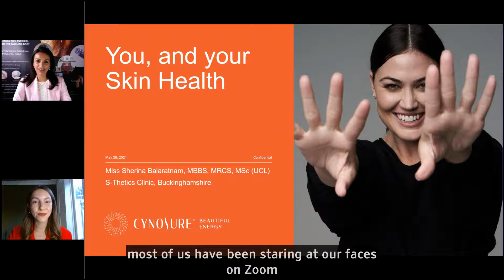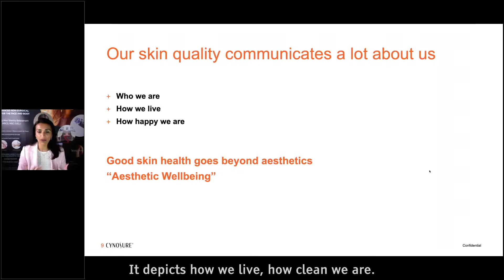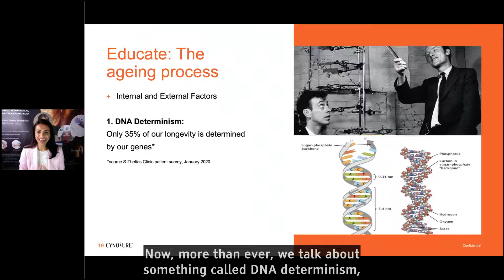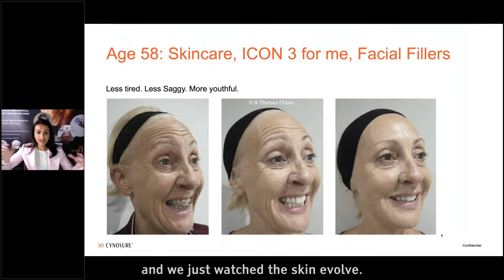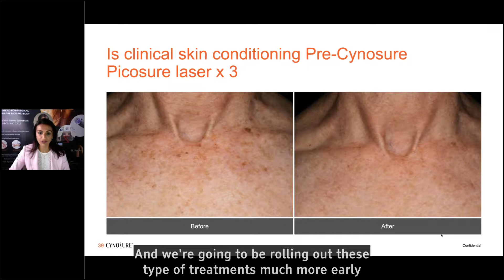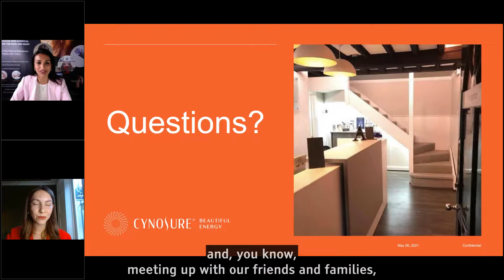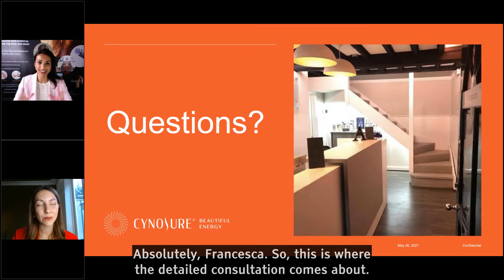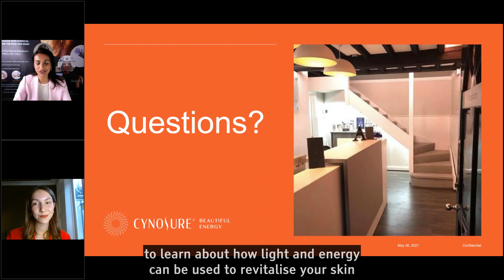‘Good Skin Health & Aesthetics’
⚡ ‘Beautiful Energy’ ⚡

❓One of the most common questions I am asked in my patient consultations is: ‘how do I achieve and maintain healthy skin?’

🎙️ It was a pleasure to discuss this very topic recently with my co-host, Francesca White, Health + Beauty Editor-at-Large at Tatler ✨

🎙️ We discussed a wide range of aesthetic topics & trends including how we incorporate technology and treatments to your patient journey at S-Thetics Clinic:

🩺 The consultation process
📸 Facial and full body imaging
💦 Medical grade facial treatments
💡 Light based technologies such as lasers and LED
💉 Facial injectables
🌡️ Radiofrequency skin tightening
🧪 Cosmeceutical skincare and the formulation process
💊 Nutraceuticals + supplements
⚡ What Travels At 1-trillionth Of A Second?
💪🏻 Non-surgical body contouring
🏡 At-home skincare and treatments

🌎🌍🌏 This was the first in a series of free-to-join global webinars organised by Cynosure lasers, for you the consumer, by key doctors from around the world and I’m excited to share this with you, our audience.

Who are Cynosure?

For close to 30 years, Cynosure’s clinically proven technology has enabled plastic surgeons, dermatologists, and other practitioners worldwide to perform non-invasive and minimally invasive procedures for skin revitalization, hair removal, body contouring, women’s health, treat vascular and benign pigmented lesions, remove multi-colored tattoos, reduce fat through laser lipolysis, reduce cellulite, and more.

At S-Thetics Clinic, we are proud to host three of Cynosure’s key, FDA-cleared, laser technologies:

⚡ Picosure - skin rejuvenation at a trillionth of a second
⚡ Icon - combining fractionated laser and PhotoFacials
⚡ SculpSure - Warmsculpting treatments for fat reduction and body contouring

To find out how you could benefit from hyper-personalised in-clinic and at-home treatments, please contact our team on:

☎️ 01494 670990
📍 S-Thetics Clinic in Beaconsfield Old Town, Buckinghamshire